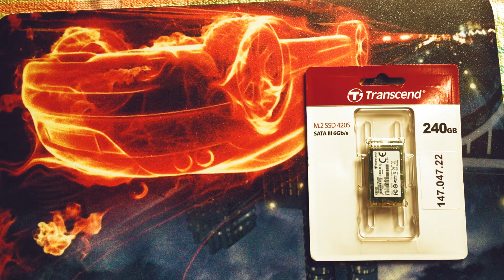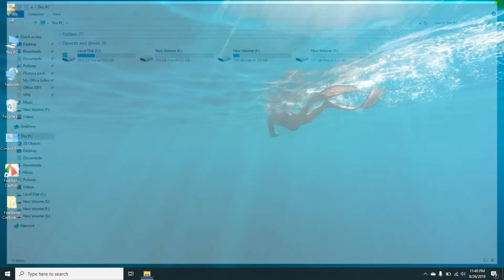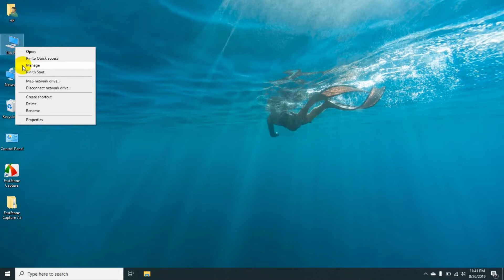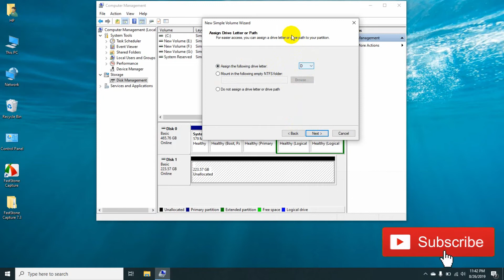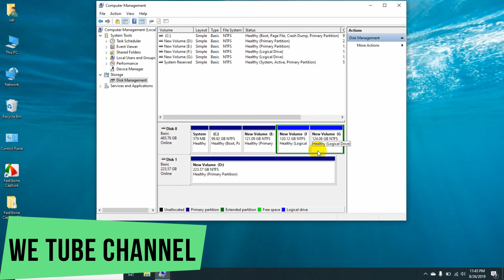How to install an m.2 ssd: installation tutorial with HP Elite Book 840 G2 m2 ssd drive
An SSD (solid-state drive) is a type of nonvolatile storage media that stores persistent data on solid-state flash memory. Two key components make up an SSD: a flash controller and NAND flash memory chips. The architectural configuration of the SSD controller is optimized to deliver high read and write performance for both sequential and random data requests. SSDs are sometimes referred to as flash drives or solid-state disks.
An M.2 SSD is a solid-state drive (SSD) that conforms to a computer industry specification written for internally mounted storage expansion cards of a small form factor. The specification, originally known as the Next-Generation Form Factor (NGFF), is pronounced M-dot-2.
This video will show you how to install a SSD card at Laptop and also you will be able to know why new install M.2 SSD card not show at My Computer section. I try to show you how to allocated your M.2 SSD drive and show at My Computer section. Here Is the M.2 SSD drive products details.

M.2 SSD 820S
Transcend's ultra-compact SATA III 6Gb/s M.2 SSD 820S addresses the high-performance needs and strict size limitations of small form factor devices, best suited for Ultrabooks and thin, light notebooks. Boasting high-quality flash chips and enhanced firmware algorithms, Transcend's M.2 SSD 820S delivers optimal reliability.
3D expansion to break through limits
Unlike the existing planar NAND chips, 3D NAND flash is a type of flash memory in which the memory cells are stacked vertically in multiple layers. 3D NAND is developed to break through density limitations of the 2D planar NAND, and thus can deliver a greater level of performance and endurance.'
Perfect for your Ultrabook
Compliant with M.2 form factors Type 2242 and 2280, Transcend's 3D NAND M.2 SSDs are perfect for use in Ultrabooks and lightweight notebooks. Measured at just 80mm in length, the M.2 SSD 820S makes for an easy upgrade to your computer, taking up little space while giving it a much needed energy boost.
Superior transfer speeds
Featuring the M.2 standard (80mm), the next generation SATA III 6Gb/s interface and a powerful controller, Transcend's M.2 SSD 820S reaches incredible read and write speeds of up to 550MB/s and 500MB/s. When used as a cache, the M.2 SSD 820S provides 1.5 times faster boot time than conventional hard drives.
High IOPS to speed up loading times
Dedicated to maximizing high-performance computing, the M.2 SSD 820S features 4k random file read and write speeds up to 75,000 IOPS that deliver incredibly short loading times and almost instant response for heavy graphics and multimedia applications.
Store more in less space
The M.2 form factor enables expansion and integration of functions onto a single form factor module solution. M.2 SSDs include a smaller form factor but with larger capacities than that of mSATA and half-slim SSDs.
Potent and feature-laden
Despite its extra-small dimensions, the M.2 SSD 820S contains advanced features to enhance the performance of the SSD. Engineered with a RAID engine and featuring built-in SLC caching technology, it utilizes LDPC coding to correct errors and ensure data integrity.